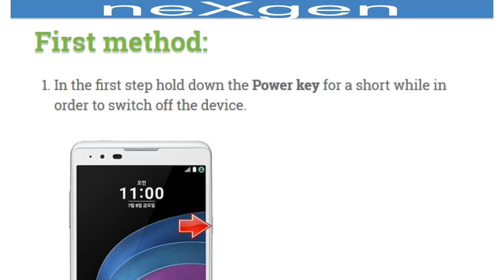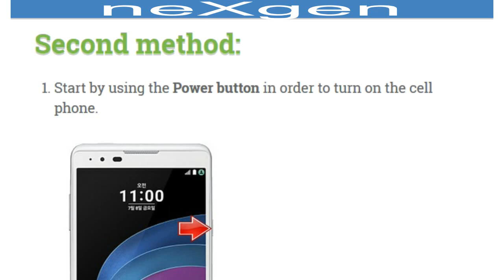Hard Reset LG X5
Steps to perform hard reset LG X5 through mobile Keys and Settings,
steps to enter in recovery mode, wipe data and factory reset.

Important Instructions:

* If you have an external memory in your LG X5,
   you must remove it to avoid losing your important data, since
   the process of hard reset will erase all content in its path.

* As the internal memory can not be removed, I suggest you make
   a complete backup of your important files, because the hard reset
   will delete all data types or existing files.

* Before starting make sure you have the device charged up to 70%.

Warning

This will erase all your personal information, any contacts stored
on your device and any programs that have been installed. You
should only perform a clean boot when all other options have failed
to restore your device to an operational state.